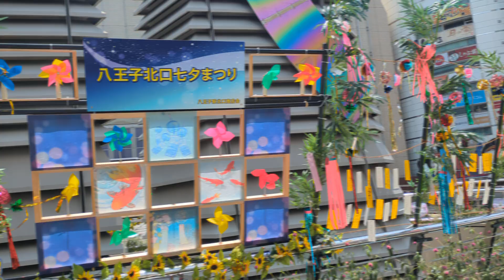気温35℃ 八王子駅北口付近 オクトーレ 2024 7.4